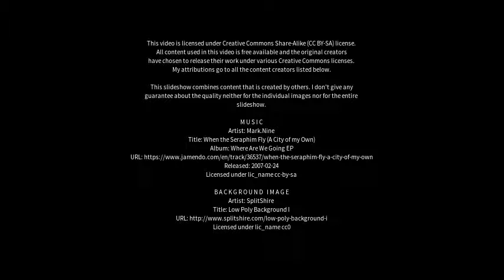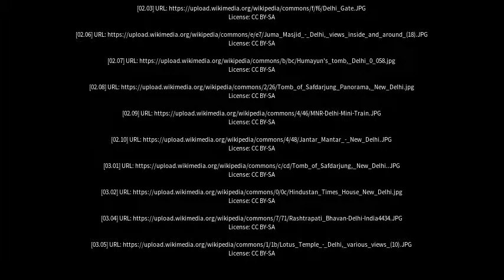Best places to visit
Best places to visit - Delhi (India) Best places to visit - Slideshows from all over the world - City trips, nature pictures, etc.